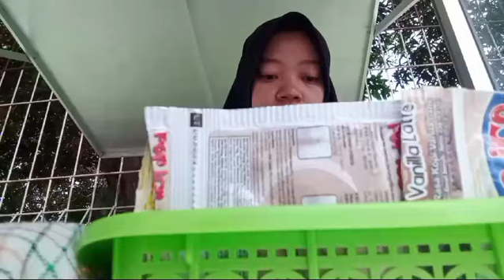JUAL JAJANAN KEKINIAN MAKIN DIMINATI SEMUA KALANGAN